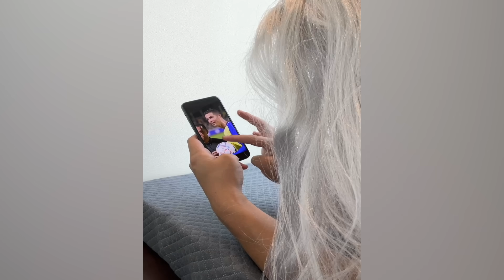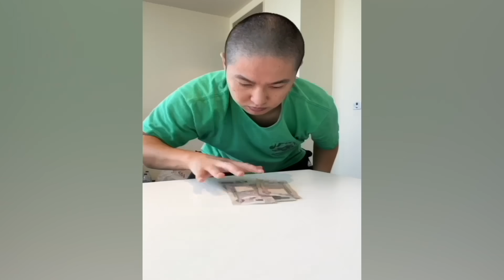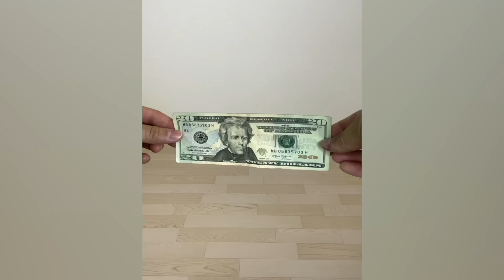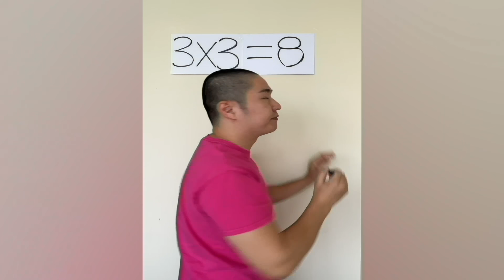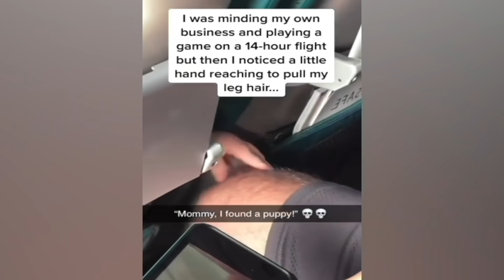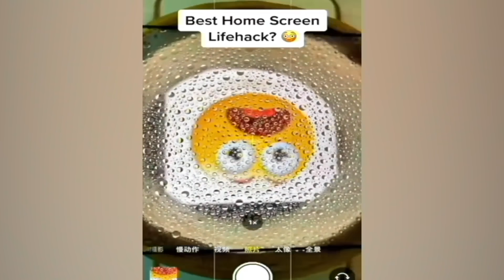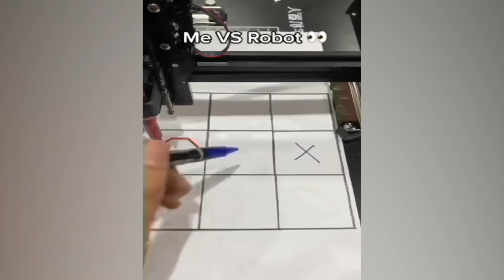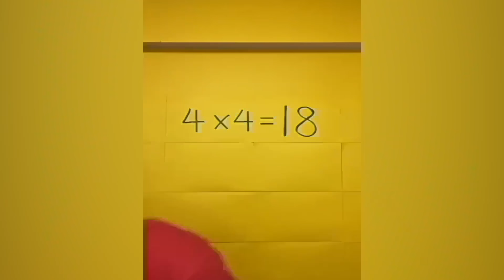CRAZIEST Sagawa1gou Funny TikTok Compilation | Try Not To Laugh Watching Cactus Dance Challenge 2023